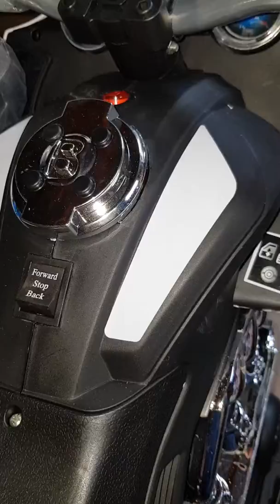Trici moto batería montable bebe niños ENVÍOS 3113394520